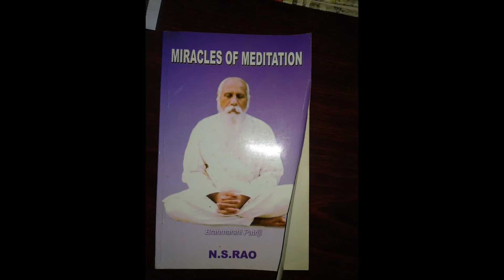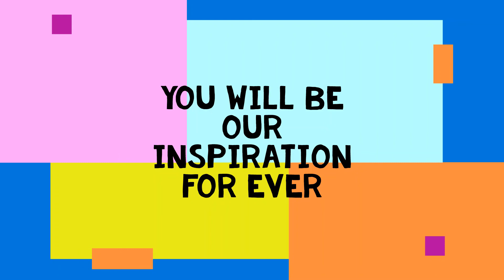MEMOIRS with Brahmarshi N S RAO sir - VIDEO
Synopsis about him:
Brahmarshi N.S.Rao garu is a senior Pyramid Master, Life Time Achievement Awardee, got the 'Dhyanayogi' & 'Balabandhu' titles, he owns a Meditation Centre -"Krishna Pyramid Spiritual Care Centre" at RamaKrishnapuram, Secunderabad (India).

For his glorious spiritual work and welfare for the society he was awarded the highest honor "Brahmarshi" in the year 2019